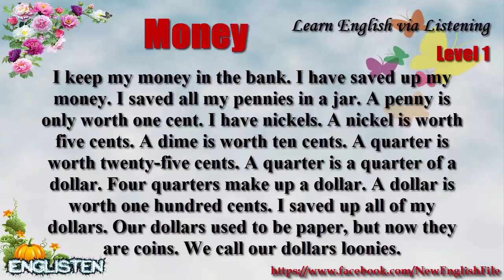Learn English via Listening Level 1 Unit 60 Money